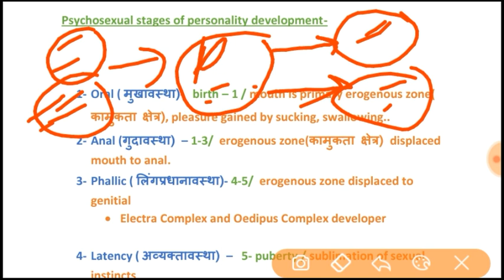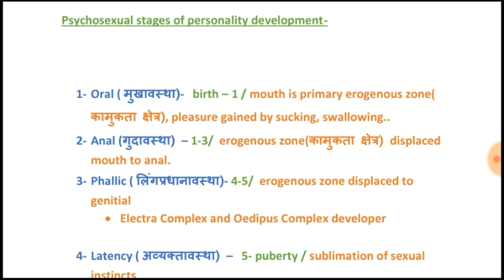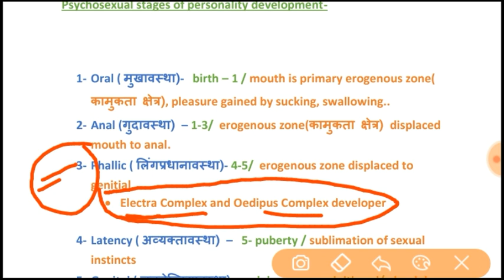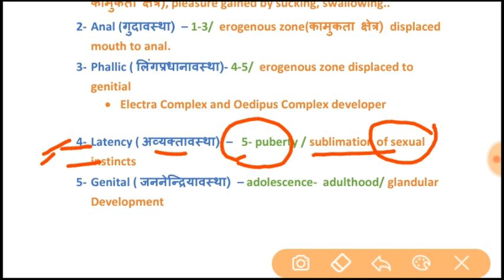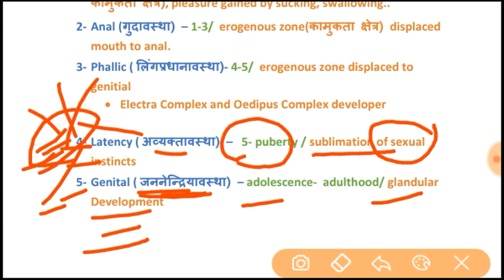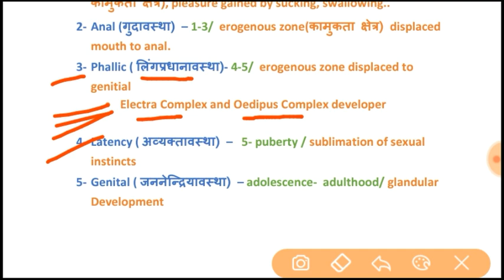UGC-NET PSYCHOLOGY EXAM ( july 2018)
Psychosexual stages of personality development.
You can watch all videos of Sigmund Freud Psychoanalytic theory in the playlist..